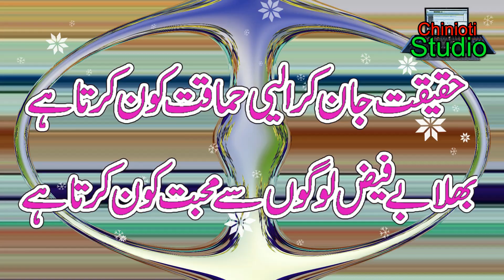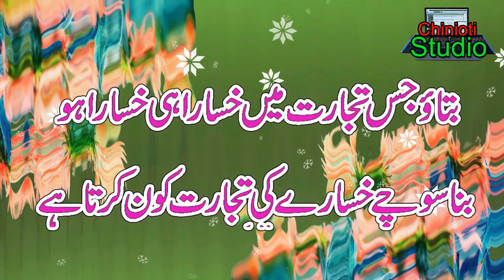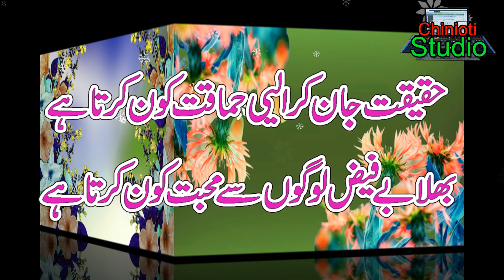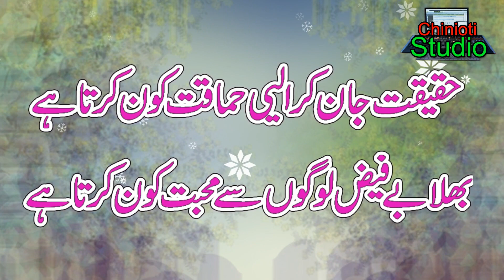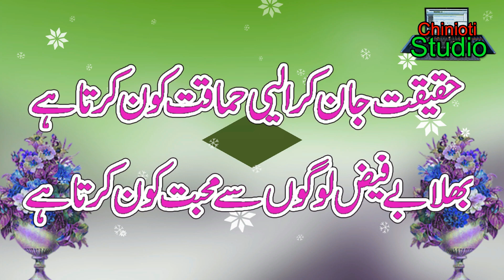Broken Heart Poetry || Best Urdu Poetry Collection || Broken Heart 2 Line Urdu Poetry